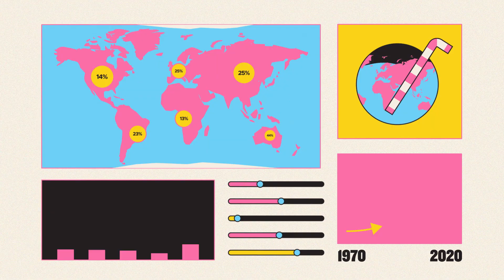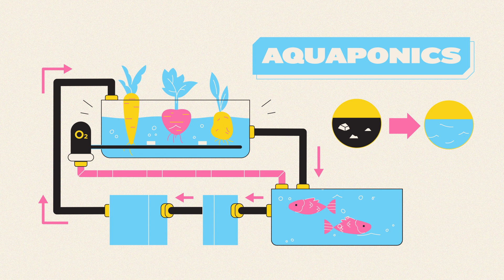How to Feed 10 Billion People (Without Destroying the Planet)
By the year 2100, the global population will have reached 10 billion. This means we’ll have doubled the number of people on the planet in a little over a century.

As a result, the world faces an existential dilemma: how do we boost production to feed billions more people, while also reducing agriculture’s negative impact on the environment?

For thousands of years, farming has been central to human civilisation. But the looming ‘population bomb’ means we’re going to need to do things differently. One solution might be smart farming – using internet-connected devices to make farms more efficient. An alternative proposal argues that we should go in the opposite direction and restore farmland to its natural state – the wild ecosystems that are vital to life on Earth but currently in decline.

The stakes couldn’t be much higher: what comes next could either be a self-inflicted cataclysm or the start of a better way of doing things which provides us all with a healthy, reliable and sustainable source of food for generations to come.

Find out more in this explainer video from iluli by Mike Lamb – explaining the ideas and innovations changing our lives.

0:00 Introduction
1:05 Population growth
1:42 Smart farming
2:31 Agroforestry
3:20 Vertical farms
4:05 Imperfect solutions
4:45 Conclusion: retooling agriculture